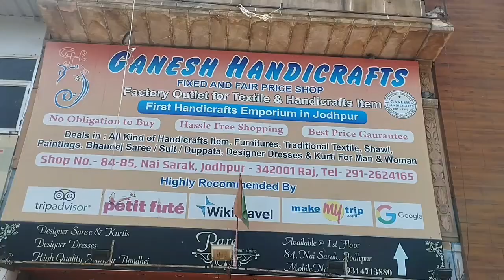Ganesh handicrafts!! First handicrafts Emporium in jodhpur || bindass lalit vlogs